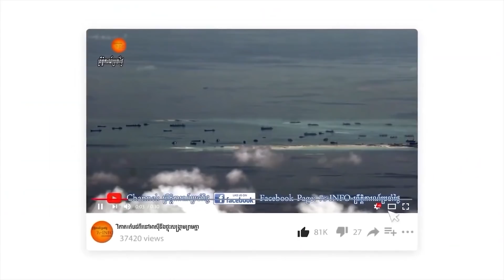បុរសខ្លាំងហ្វីលីពីនឌូទើតេ ប្រកាសចាញ់សង្គ្រាមនឹងចិន មុនសង្គ្រាមមកដល់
ស្ដាប់ព័ត៌មានផ្សេងទៀត៖